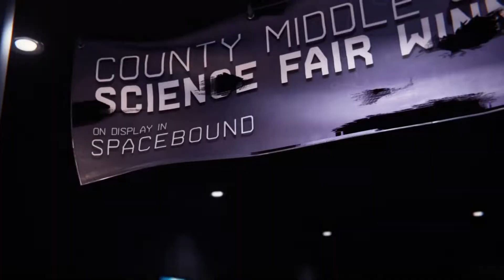Spider-Man: Miles Morales #12